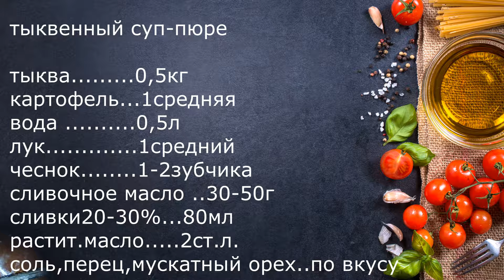ТЫКВЕННЫЙ КРЕМ-СУП/ОЧЕНЬ ВКУСНЫЙ СУП-ПЮРЕ ИЗ ТЫКВЫ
Быстрый и простой рецепт полезного и вкусного  крем-супа из тыквы.

ИНГРЕДИЕНТЫ
тыквенный суп-пюре
тыква 0,5кг
картофель...1средняя
вода .0,5л
лук 1средний
чеснок 1-2зубчика
сливочное масло ..30-50г
сливки20-30%...80мл
растит.масло 2ст.л.
соль,перец,мускатный орех..по вкусу

A quick and easy recipe for a healthy and tasty pumpkin cream soup.

INGREDIENTS
pumpkin soup-puree
pumpkin 0.5 kg
potatoes...1 medium
water .0.5 l
onion 1 medium
garlic 1-2 cloves
butter ..30-50 g
cream 20-30%...80 ml
vegetable oil 2 tbsp
salt, pepper, nutmeg..to taste